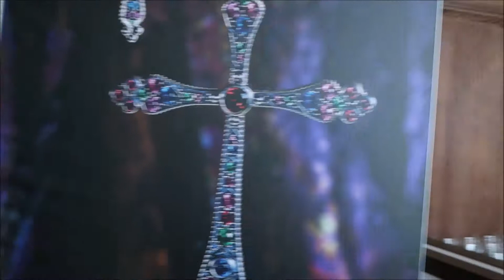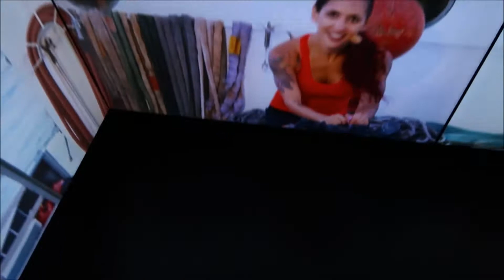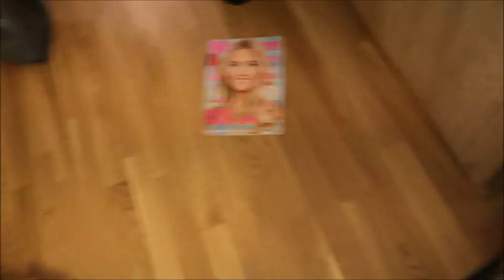Berlin Fashion Week Vlog #1 | The Red Bayberry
Hey Guys!

Hope you enjoy this vlog! I had an absolutely amazing week with my girls, i was very lucky!!

Much Love,
xx
Kate

-My Girls-

Jackson Breit - 679 & No Diggity (Non Copyrighted Gaming Music)
Electro-Light - Symbolism
Glude - Breathe